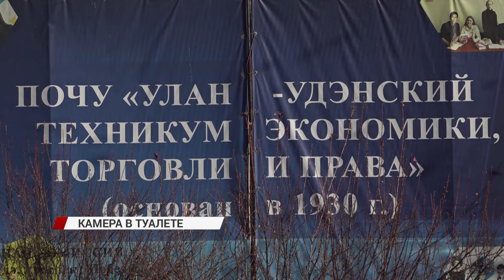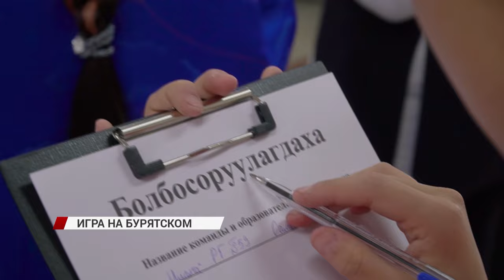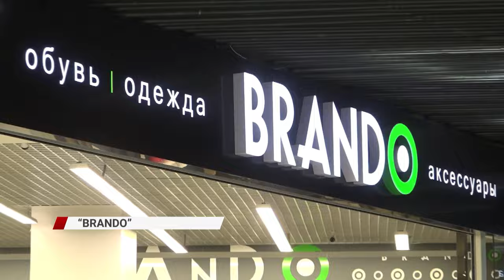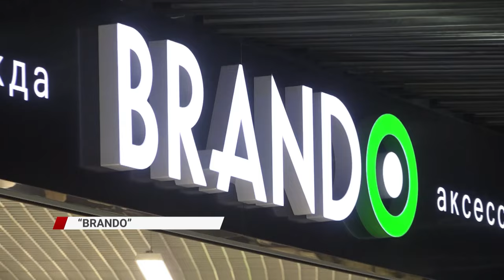Жители против депутата/"Новости дня" 25.10.2024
История с мусоркой на ул. Ключевской не закончилась со счастливым концом, В Улан-Удэ в женском туалете одного из колледжей установили камеру видеонаблюдения, а здание, где находится детская школа искусств № 1, нуждается в ремонте. Подробности этих и других не менее интересных событий расскажем в нашем выпуске новостей за 25 октября.